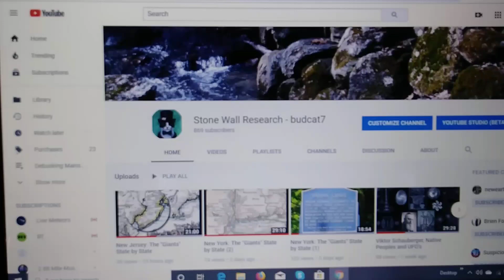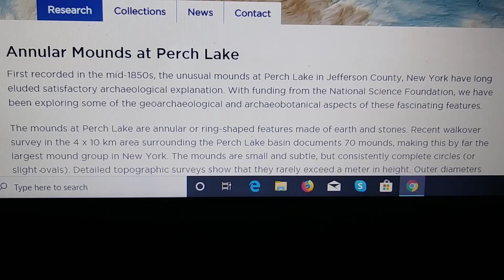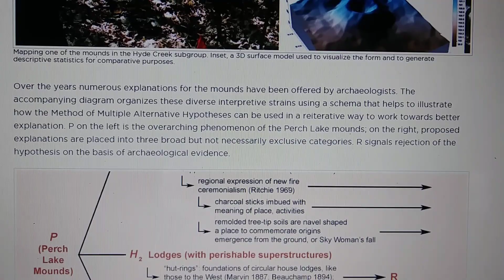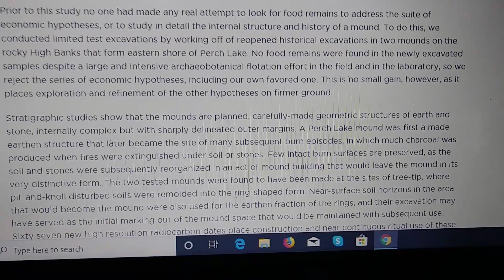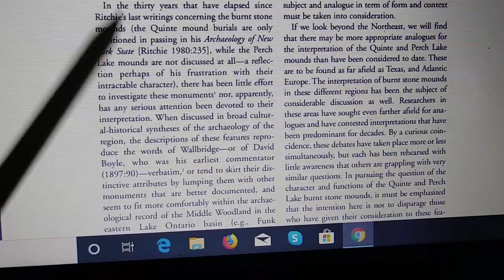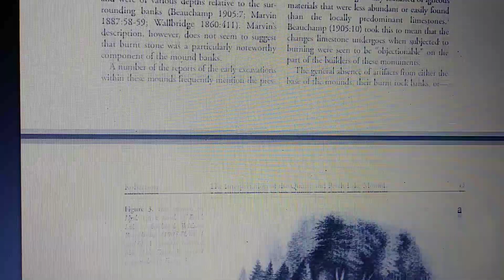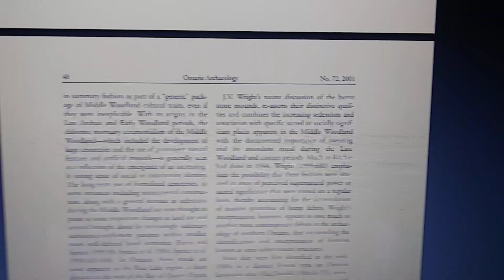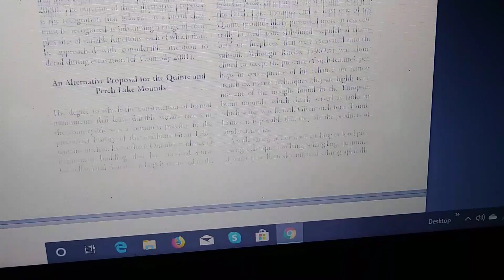The Mysterious "Annular" Mounds at Perch Lake, N.Y.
Here is a link to that Ontario archaeology article which is much better than the one from NYSM. That article was a piece of junk by comparison, the Canadian one is far more in depth;